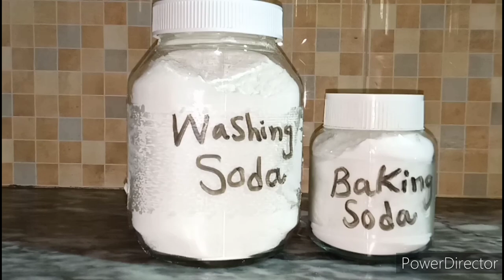Difference And Uses Of Washing Soda And Baking Soda